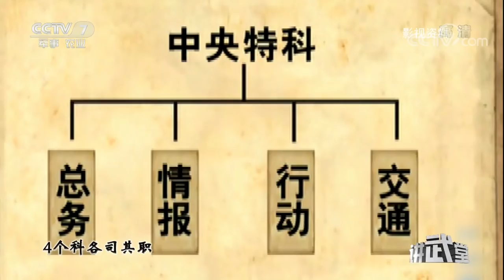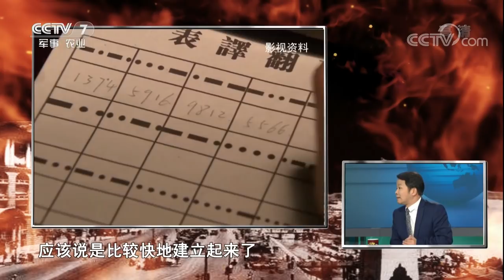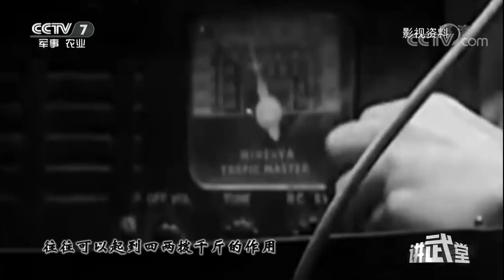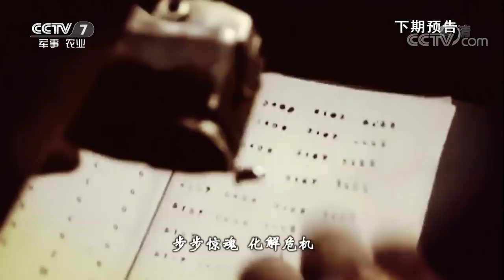《讲武堂》 20171125 神秘的中央特科（一）卧虎藏龙上海滩 | CCTV军事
本期节目主要内容：
 蒋介石发动反革命政变，周恩来化名来到上海滩；昔日盟友背叛革命，中央特科横空出世。一条看不见的战线，书就多少血色惊澜！卢勇、萨苏、郝在今为你讲述“神秘的中央特科”第1集“卧虎藏龙上海滩”。
栏目介绍：
《讲武堂》作为兵家名师谈兵论道的话语战略平台，坚持“传播军事知识  弘扬国防理念” 的节目宗旨。大力宣扬“兵学名师的战略智慧，历史人文的个性专题，权威的军事学术报告，前沿国防和军事思想。”